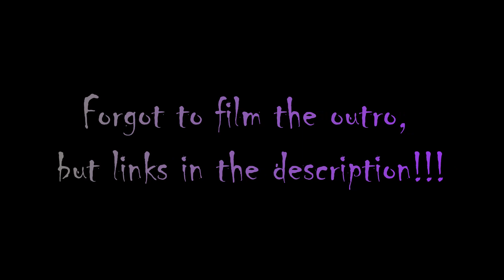Join Me: No Great Loss @ Voodoo 9/11/17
Hello,

I know this is up late, I postponed it because of a situation, but it's here now!!!

JMB